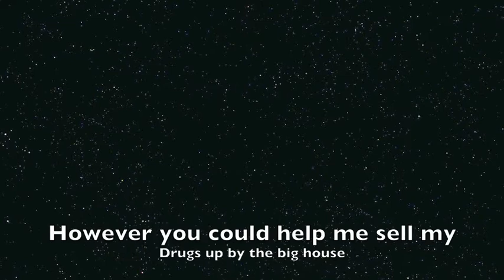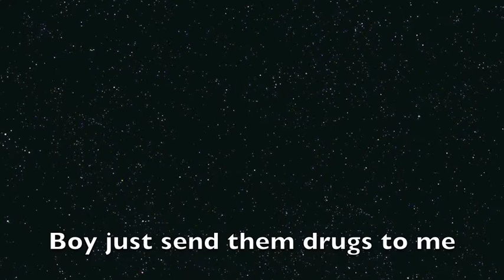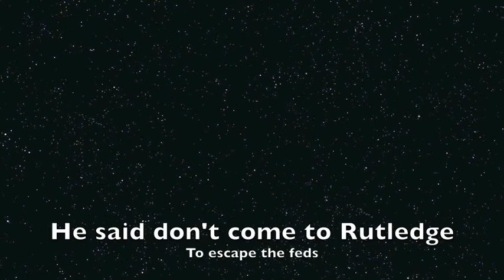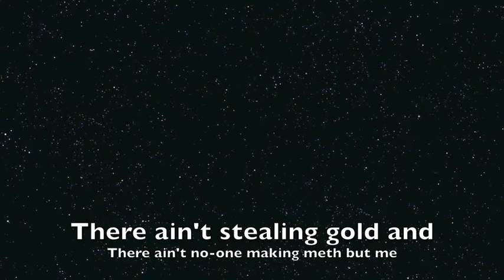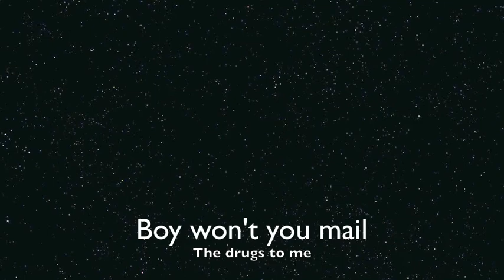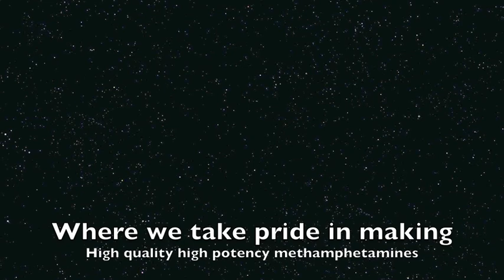Colonel Bacchus Don't Come To Dandridge Karaoke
Sing along with the whole family to this Colonel Bacchus parody of a classic Dave Loggins song